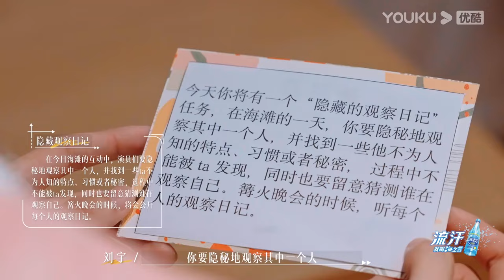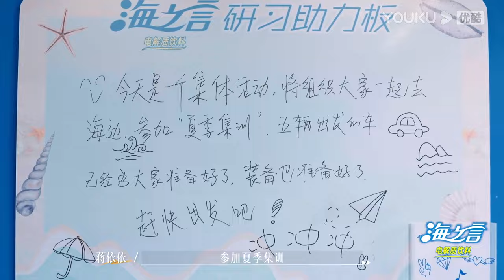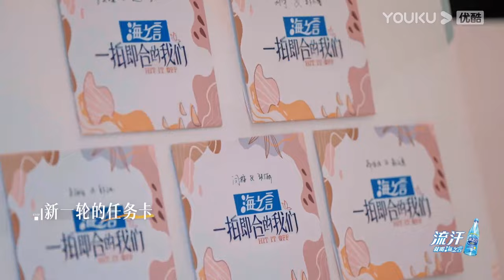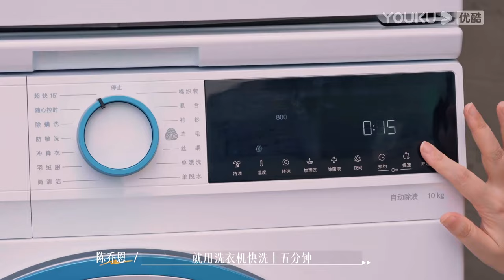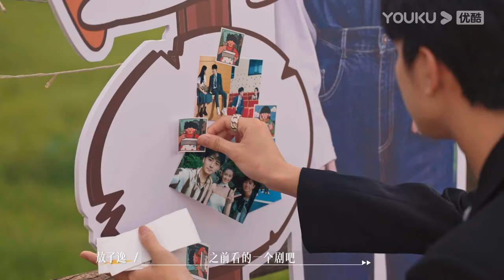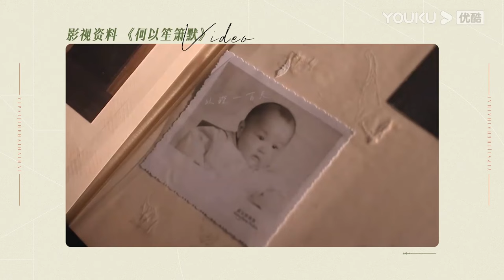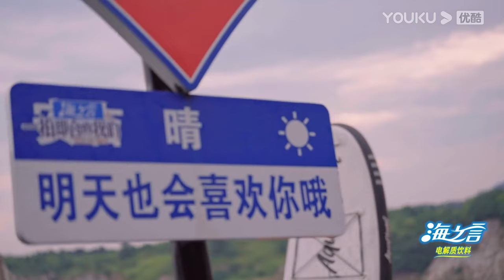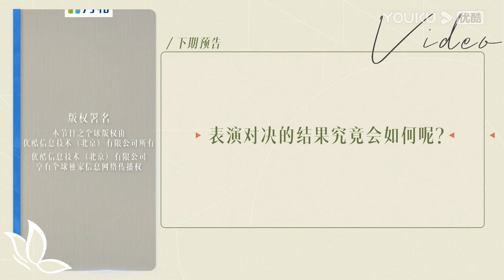MULTISUB【一拍即合的我们Hit It Off】EP08下 | 高甜！敖子逸为蒋依依制造烟火浪漫！沙滩团建热舞来袭！遗憾！| 关锦鹏/吴镇宇/陈乔恩/李维嘉/苏可/吴昕/谢娜 | 优酷综艺